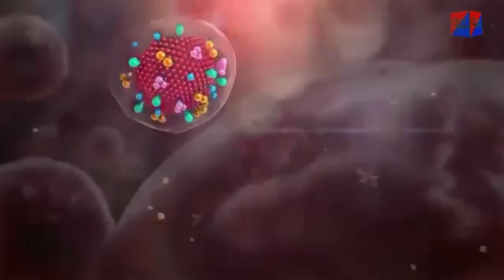ఆదోని నియోజకవర్గంలోని విలేకరులందరికీ నిత్యావసర కిట్లను పంపిణీ చేసిన ఎమ్మెల్యే సాయిప్రసాద్ రెడ్డి